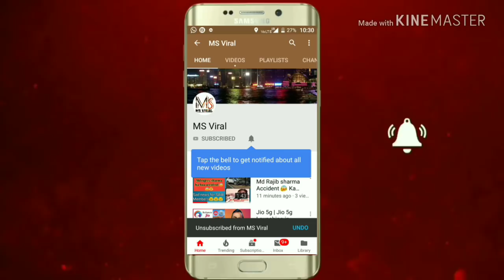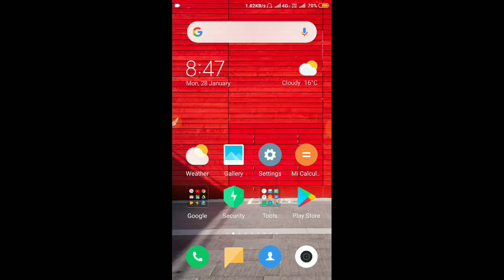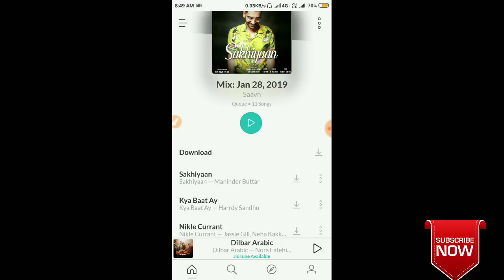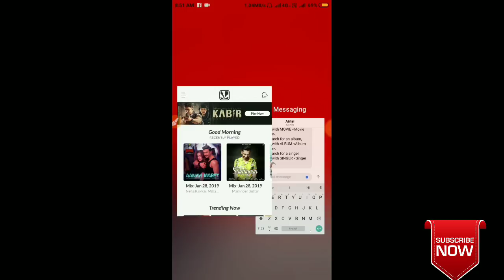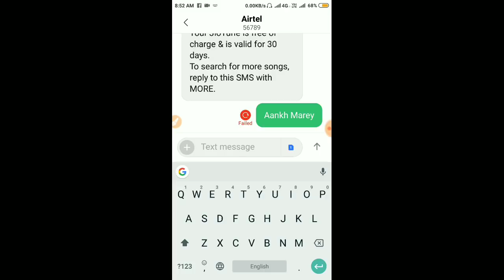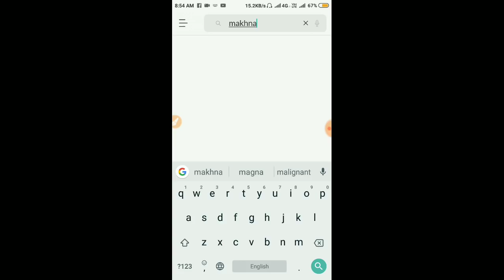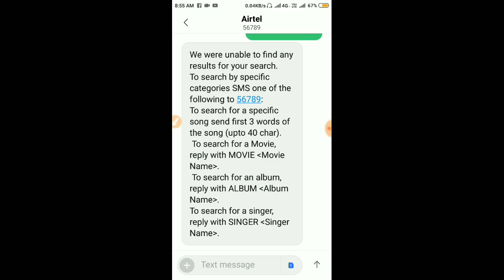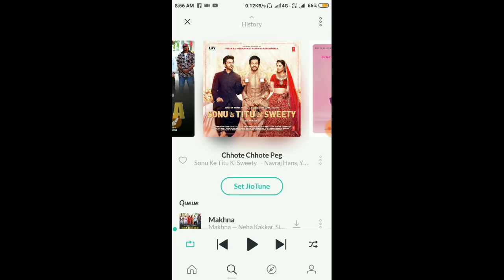How to set Jio tune in Jio saavn app | Unavailable Jio tune set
How to set caller tune in jio Saavn app

Jio tune kaise set kare jio saavn me

Jio saavn me caller tune kaise set kare